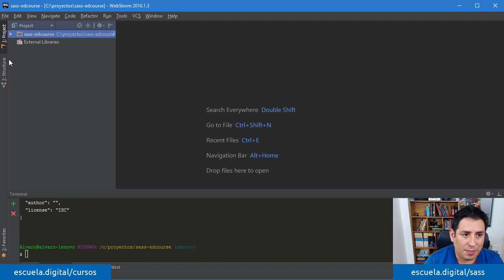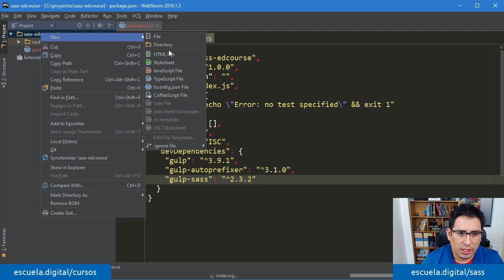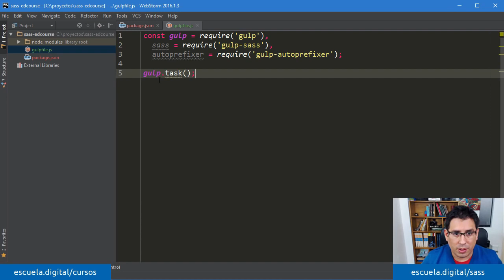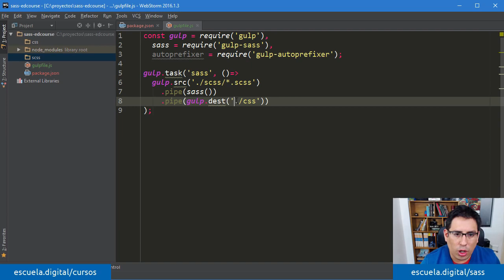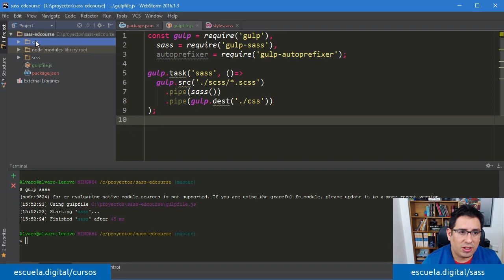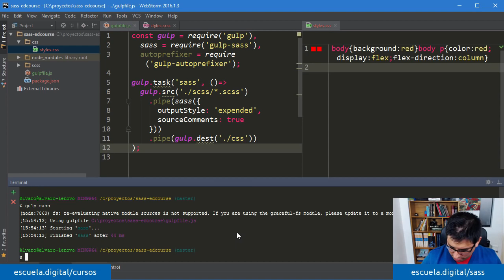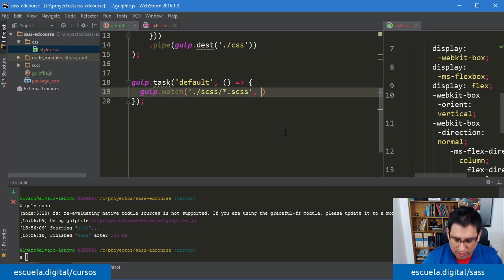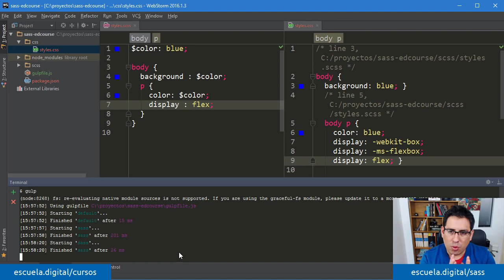¿Cómo compilar Sass con Gulp